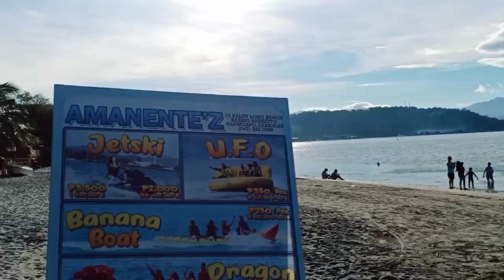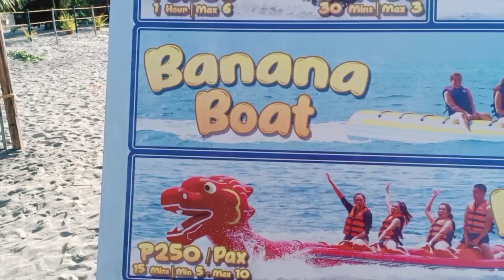Murang Beach resort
50pesos na beach resort napakaganda na
panuorin.